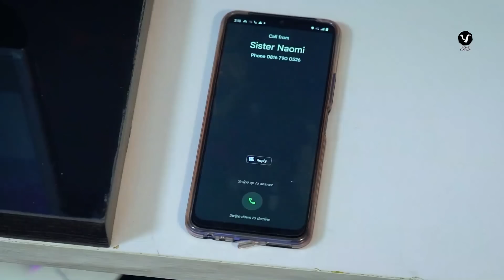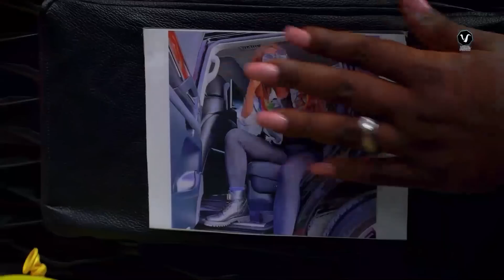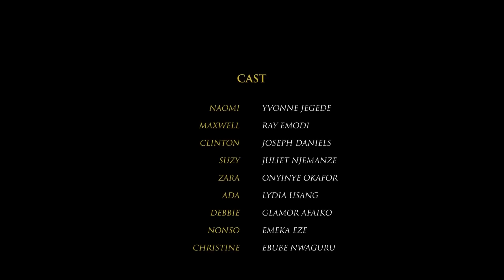ONCE BITTEN (Season 1&2) NEW Ray Emodi, Yvonne Jegede 2023 Nigerian Nollywood Romantic Movie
THANKS.